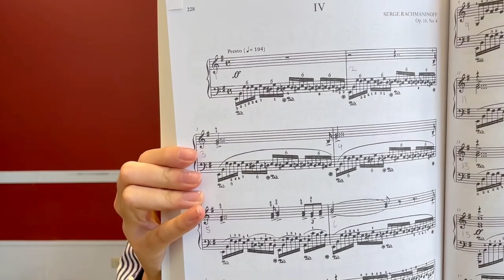ABRSM Performance Grade 8 (distinction 147/150) Ethan Ma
NOTE: The video submitted for the exam is not allowed to be shared on any social media platforms. Therefore, this video is one of the first try outs.

Ethan Ma
Piano, Performance Grade 8
Overall result: Distinction

Rachmaninoff: Moments Musicaux Op.16 No. 4

A strongly characterised opening with the technical demands met well and the atmospherenestablished firmly. This strength continued throughout the performance which flowed which tremendous energy and consistency of approach, with the inner voices balanced beautifully and the mood of the music captured with great detail. Very impressive playing indeed.
30/30

Poulenc: Novelette in E minor, sur un thème de Manuel de Falla

A sensitive account with balance of the melody and accompaniment judged beautifully and the inner voices carefully added in the most mature exploration of the musical textures.
Dynamic details were very natural and there was an ebb and flow to the playing rhythmically that worked very well indeed. One or two notes did not quite speak as perhaps intended in the voicing of certain chords but otherwise this was a flawless performance.
29/30

Beethoven: Allegro (1st movt from Sonata in E, Op. 14 No. 1)

A convincing accounts with the textures of the music explored carefully and the changing moods captured very well indeed. Strong technical control was evident throughout and there was an authority to the interpretation that was very impressive indeed. One or two
small moments were not quite clear but overall this flowed with real confidence.
29/30

Chen Peixun: Thunder in Drought Season

Detailed and well crafted, this flowed with excellent clarity of touch and plenty of character - dynamic and articulation markings were followed closely and there was a musical shaping to the tempo which made for a great deal of atmosphere. One or two tiny slips did not overly
detract from a very accomplished performance.
29/30

Performance as a whole

This was a very impressive presentation with complete conviction in the playing throughout. The playing combined evIdent involvement and projection of a musical personality with effective pacing of the programme and thoroughly successful management of the
performance as a whole. Truly impressive. The different styles of the works were captured with authority and there was virtually complete technical command of the repertoire. There was much to enjoy and admire here.
30/30

Pass 100 | Merit 120 | Distinction 130 Total mark: 147/150